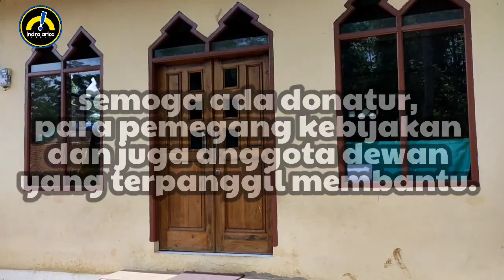Dana Desa Cihuni 2021, Monev Pembangunan 4 Lokasi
Drainnase RW.01 - RW.12
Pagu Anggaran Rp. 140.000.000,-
Volume : P = 175m, L= 70 cm

Rutilahu RT.02 RW.01 an. Dede Fatimah
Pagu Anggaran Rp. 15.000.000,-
Volume : P = 5 m, L = 4 m

Rutilahu RT.01  RW.04 an. Nana

Rutilahu RT.01 RW.05 an. Makin